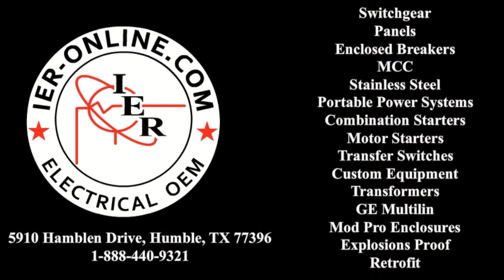IER Electrical OEM